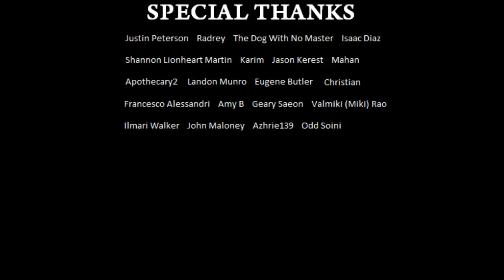Nausicaä of the Valley of the Wind - Renegade Cut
An analysis of environmental philosophy and the politics of war related to the Hayao Miyazaki anime classic Nausicaä of the Valley of the Wind.